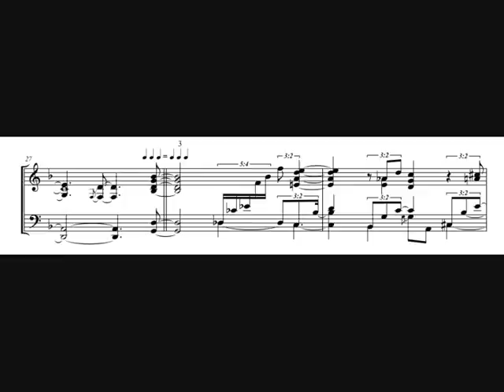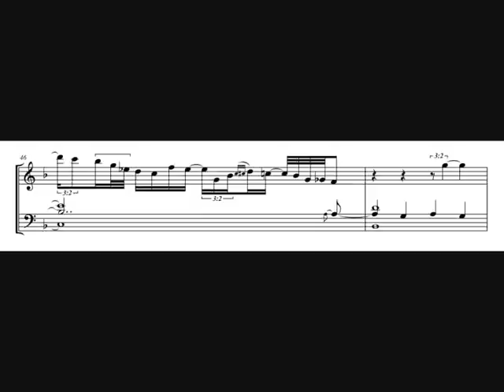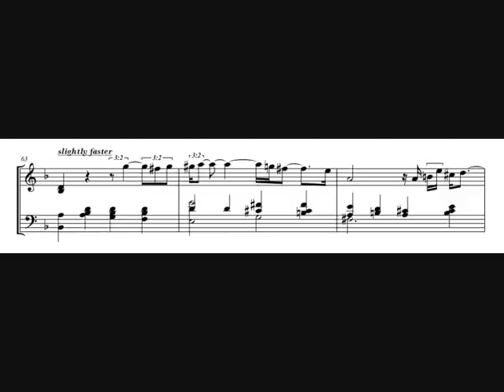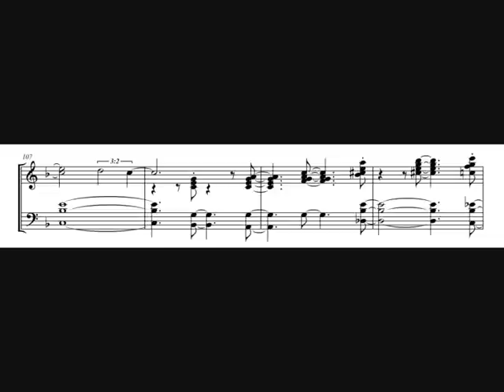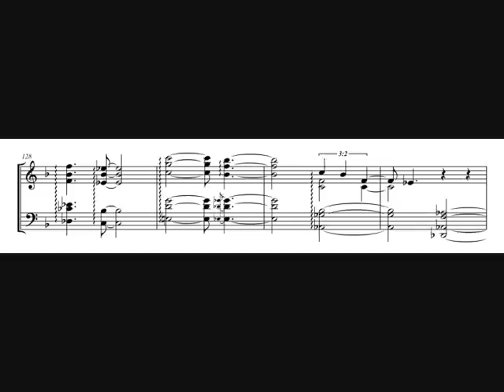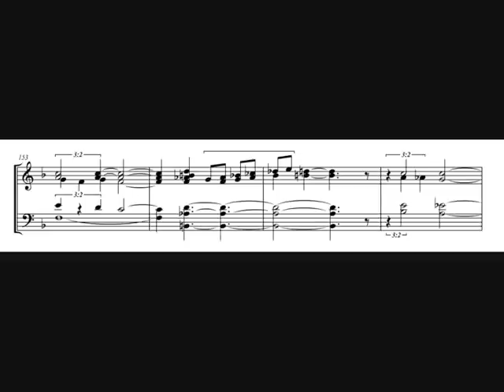Complete Transcription: Bill Evans, 'Like Someone in Love'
Transcription by William Hughes